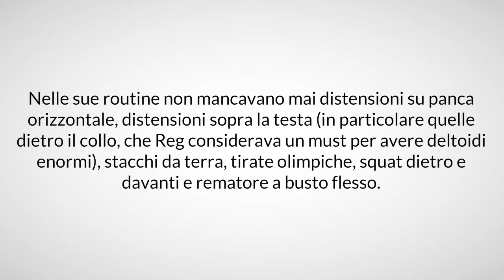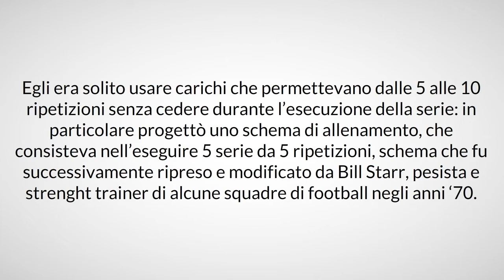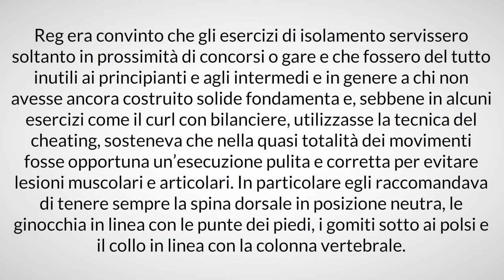Reg Park, i consigli sull'allenamento